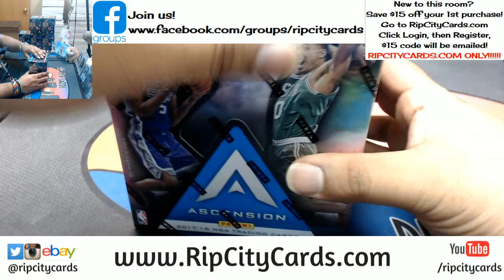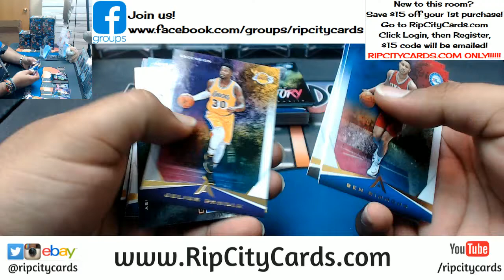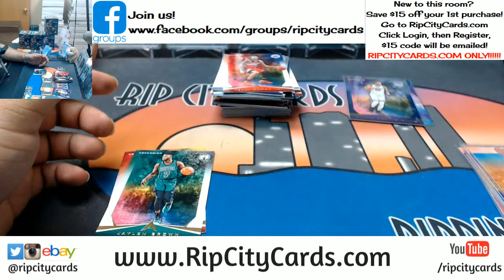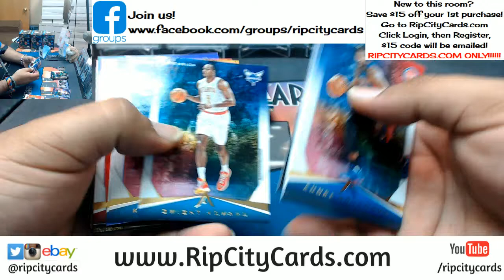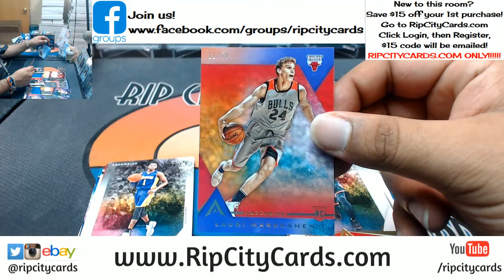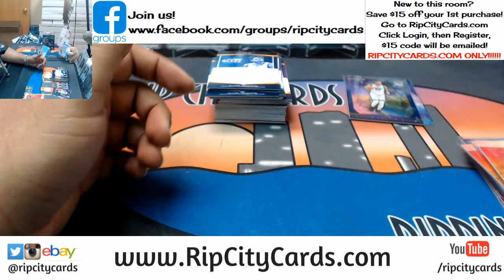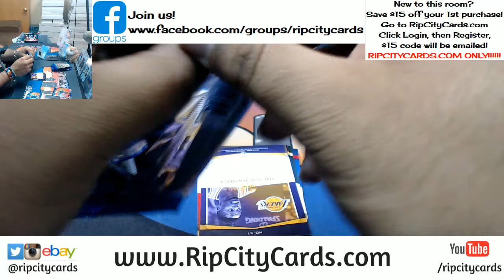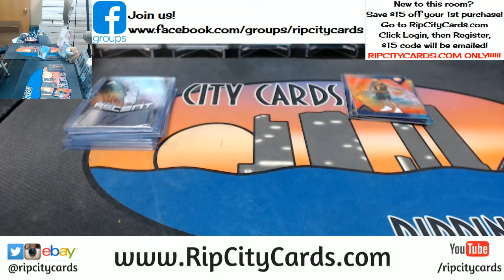2017 18 Ascension Basketball Half Case #1 eBay